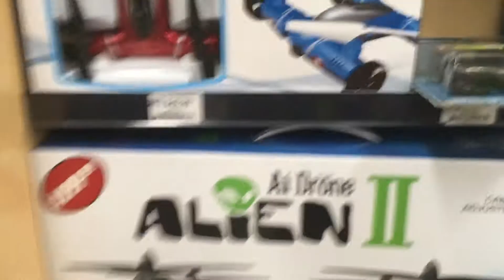Loves Truck Stop Drones on Tap Ai Drone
Small overpriced drones avail